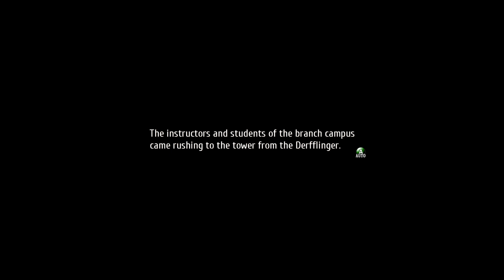Trails Of Cold Steel Season 14 Ep.16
Episode 16-"Phantom"

Trails Of Cold Steel follows Rean Schwarzer, who finds himself part of Thors Military Academy's brand new Class VII, an experimental course of study in which the otherwise-segregated nobles and commoners are forced to intermix. Over the next six months, Rean and his classmates find themselves lodged deep within Erebonia's complex political landscape as it begins to fracture over worsening class conflict, discovering hidden agendas and terrorist plots that threaten to erupt chaos across the whole empire.